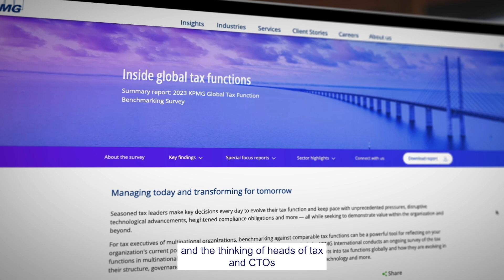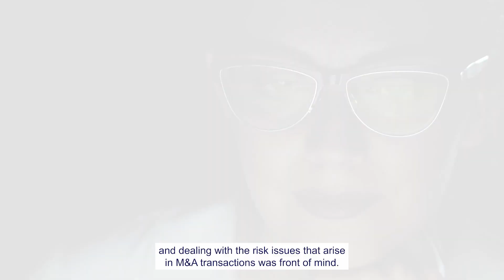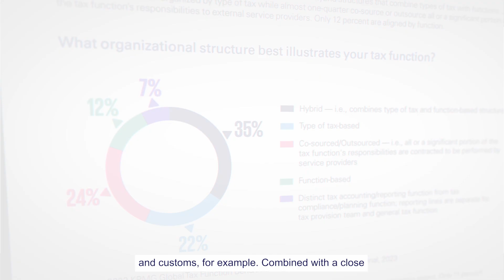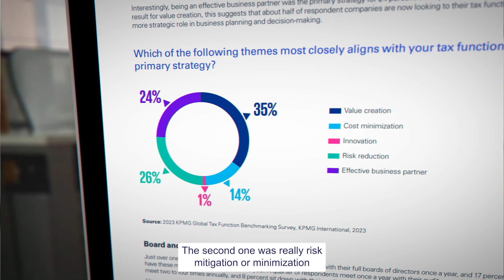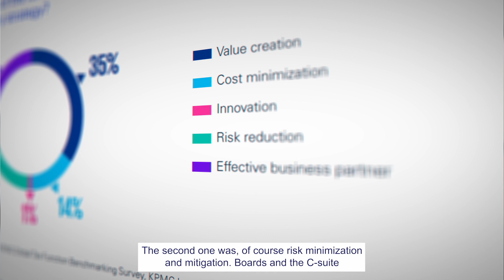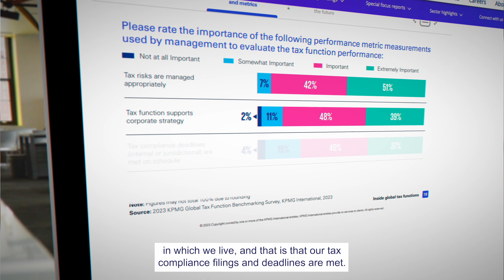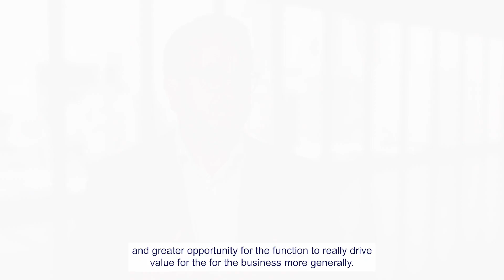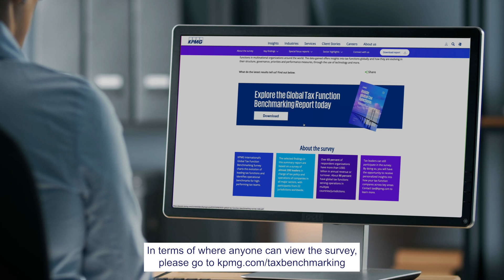2023 Global Tax Function Benchmarking Survey